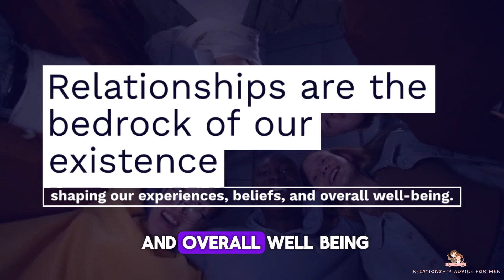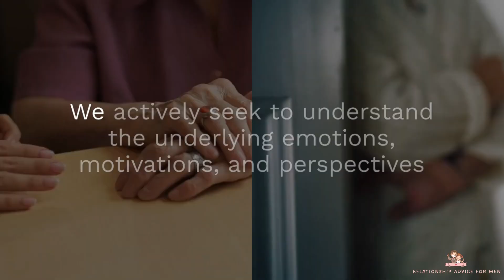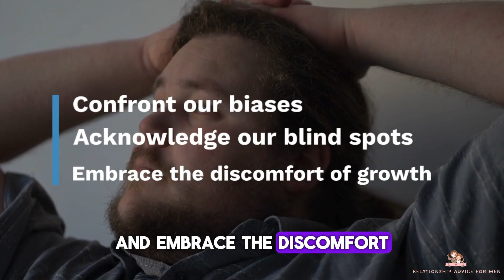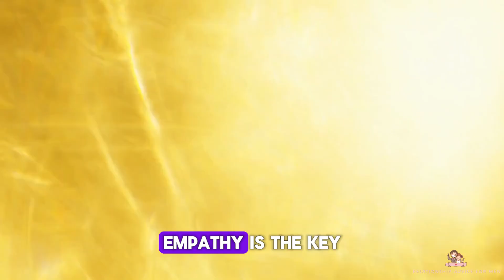Can't Fix Your Relationship Without This! 2024 | Relationship Advice For Men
Name        ►Can't Fix Your Relationship Without This! 2024 | Relationship Advice For Men |